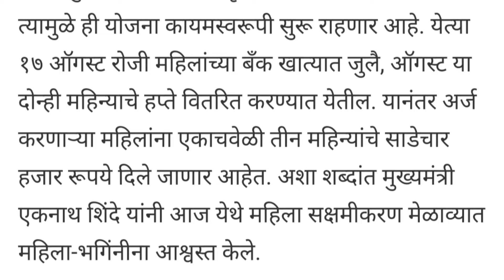लाडकी बहिण हप्ता खात्यात जमा | ₹4500 Cm live | ladki bahin yojana update | ladki bahin form status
⭕ NOTE: चॅनेल सदस्यता घ्या! अधिक लाभ मिळवा. ____________________________________________
नवीन अपडेट आणि इतर यांसाठी आजच फॉलो करा 👇

timestamps on this video:-
00:00 ladkibahin.Maharashtra.gov
00:15 ladki bahin labharthi yadi

📎 Check Now 📎

Hi friends in this video you will get information about ladki bahin website link,
ladki bahin website,
ladki bahin web portal,
माझी लाडकी बहिनी योजना,
माझी लाडकी बहिण योजना 2024,
माझी लाडकी बहिण योजना कागदपत्रे,
माझी लाडकी बहिण योजना फॉर्म,
majhi ladki bahan yojana online apply,
majhi ladki bahan yojana ka form kaise bhare,
majhi ladki bahan mukhymantri yojana,
majhi ladki bahan yojana kagaj patra,
majhi ladki behan yojana,
माझी लाडकी बहिण योजना,
माझी लाडकी बहिण योजना पात्रता,
माझी लाडकी बहिण योजना अर्ज कसा करावा,
majhi ladki bahan,
majhi ladki bahin yojan apply process,
माझी लाडकी बहिण योजना अर्ज प्रक्रिया,
माझी लाडकी बहिण योजना लाभार्थी यादी,
माझी लाडकी बहिण योजना नोंदणी,
माझी लाडकी बहिण योजना kyc,
माझी लाडकी बहिण योजना web portal,
majhi ladki bahin yojana documents,
majhi ladki bahin yojana benifits,
how to apply majhi ladki bahin yojana,
majhi ladki bahin yojana,
majhi ladki bahin yojana website,
majhi ladki bahin yojana apply link,
majhi ladki bahin yojana new update,
majhi ladki bahin yojana latest news,
majhi ladki bahin yojana new gr,
majhi ladki bahin yojana new update today,
majhi ladki bahin yojana apply last date,
majhi ladki bahin yojana last date,
majhi ladki bahin yojana latest update,
माझी लाडकी बहिण योजना नवीन gr,
माझी लाडकी बहिण योजना नवीन बातमी,
माझी लाडकी बहिण योजना नवीन अटी व शर्ती,
माझी लाडकी बहिण योजना शेवटची तारीख,